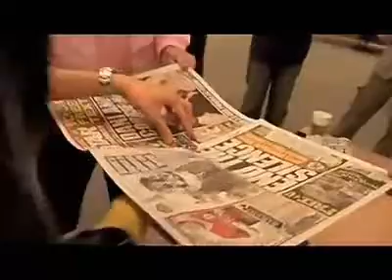Dynamo vs The Daily Star Sunday